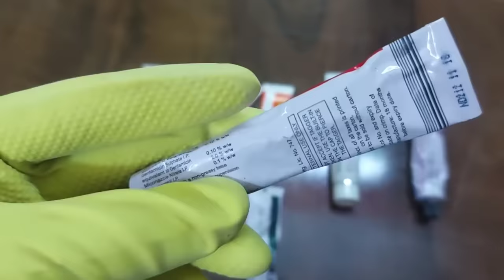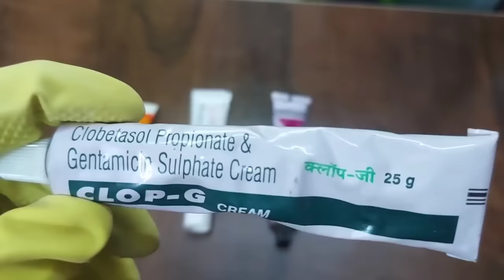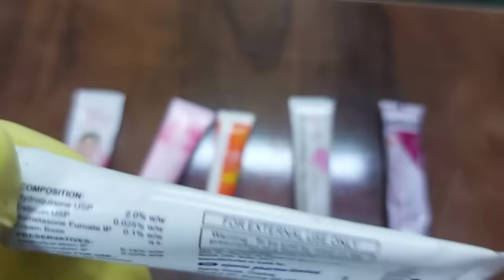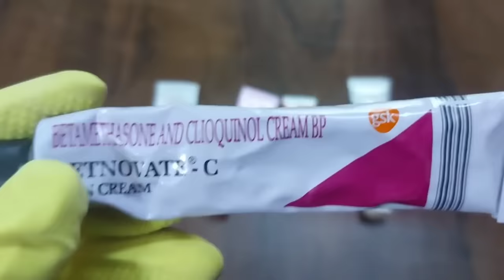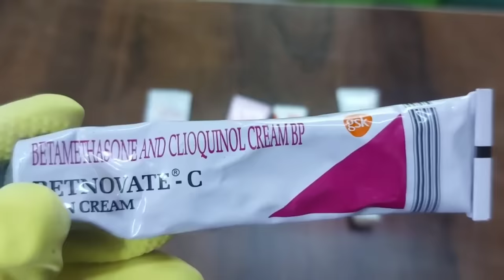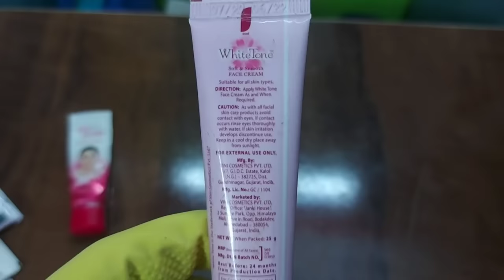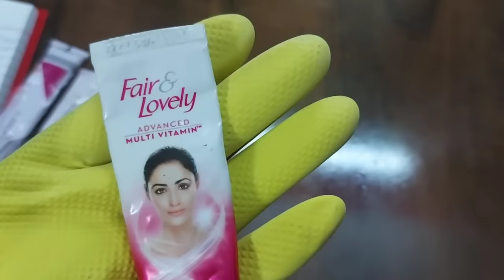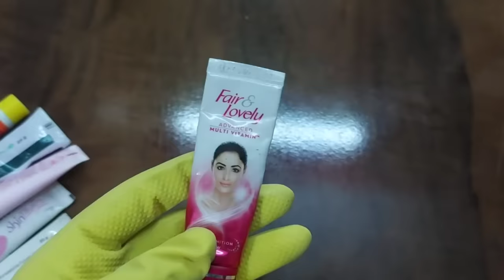Top 10 Indian Fairness Cream Original Review By Doctor, ORGANIC YOU,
ऑर्गेनिक कैसे हो सारे के सारे आज के इस वीडियो में हम भारत की टॉप टेन नंबर वन फेयरनेस क्रीम की बात करने वाले हैं जिन्हें लोग सबसे ज्यादा पसंद करते हैं और सबसे ज्यादा यूज भी करते हैं बहुत ही जल्दी बहुत ही ज्यादा गोरा होने के लिए हम नंबर 10 से शुरू करके बढ़ते बढ़ते नंबर एक पर जाएंगे बाकी दोस्तों चेहरे से जुड़ी कोई भी समस्या हो तो डिस्क्रिप्शन में इंस्टाग्राम का लिंक दिया है वह आकर आप मुझसे फ्री में कॉल पर बात कर सकते हैं यह बिल्कुल फ्री है कोई पैसे आपको नहीं लगने वाले हैं एक डॉक्टर होने के नाते मैं समाज के प्रति एक छोटी सी जिम्मेदारी है जिसे निभा ना जरूरी समझता हूं बाकी लाइक शेयर सब्सक्राइब नहीं भी करोगे तो भी चलेगा पर वीडियो एंड तक देखना क्योंकि यार आपके लिए बहुत फायदेमंद यह वीडियो है आइए शुरू करते हैं नंबर 10 की क्रीम से

So hello Organic you viewers how you people are doing hope you all are good and fine in today's video you will get to see the no 1 fairness creams of India that are liked most by the people and brought frequently from the market in this orginal review by doctor organic you will get know which cream is real and are they really worth buying so do watch the complete detail video of no 1 fairness cream review and ranking that will help you to know which is the no 1 best fairness cream of India and which should be used

SPECIAL THANKS
YouTube India
Google inda
Video idea 💡 Sh support
Kuba my music 🎶 provider.

ORGANIC YOU...